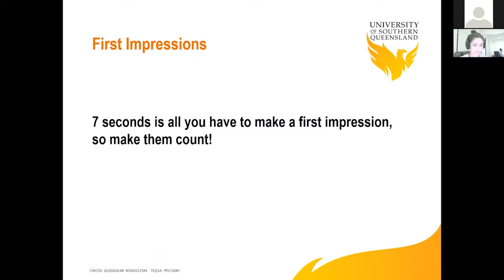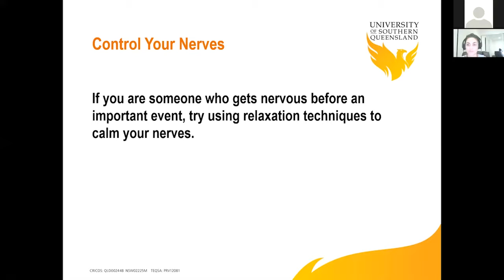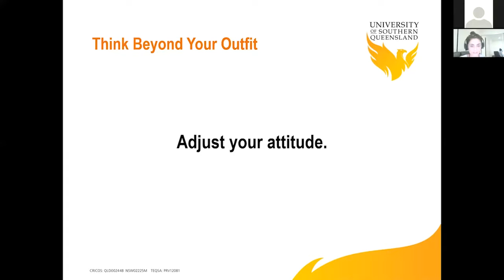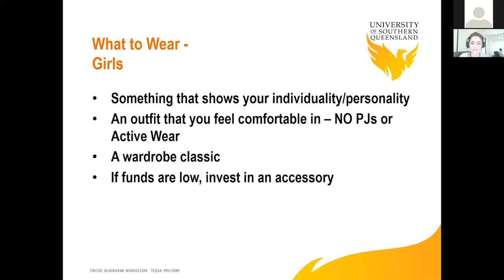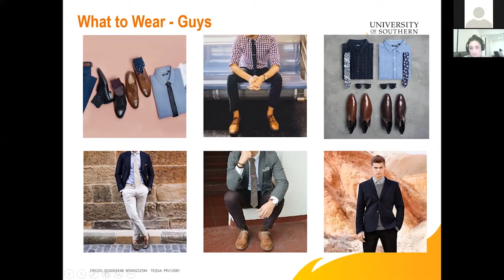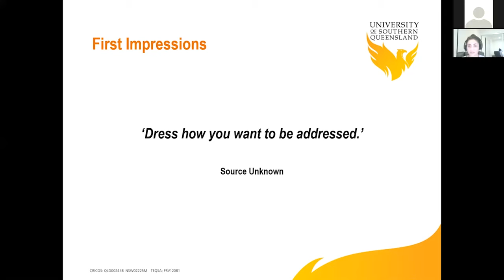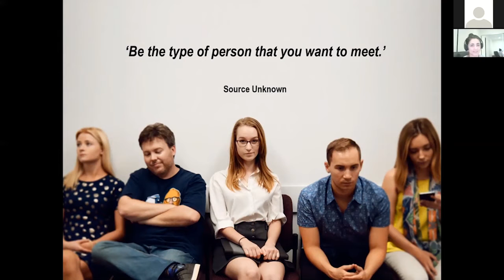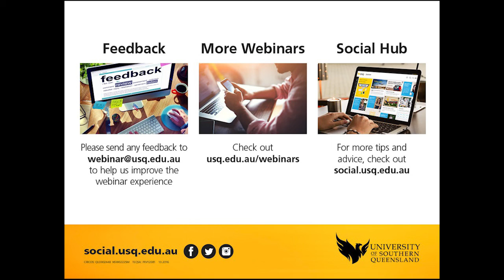Beyond the Books - People's Choice - How to dress with style between 9 and 5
This webinar was selected to be part of the Beyond the Books - People's Choice online series.

Make your first impression count!

Successful stylist, brilliant blogger and empowering educator Alex Paterson will discuss tips and advice for nailing that first impression and ensuring you’re memorable… for the right reasons!

Presenter: Alex Paterson
Why Alex?
Alex is a USQ alumnus and primary school teacher who used her passion for fashion as the inspiration for her blog, What the Teacher Wears. With a motto of ‘Who says you can’t be fabulous between 9 and 5’. Alex has developed a large social media following interested in her advice about creating a stylish yet work-appropriate wardrobe.

For the latest webinars in the Beyond the Books Online Series,